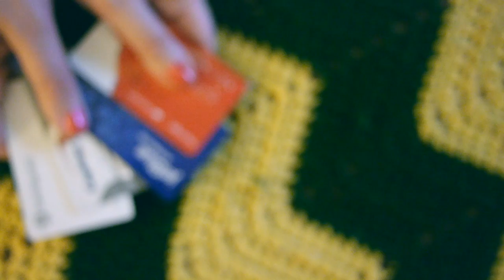Yannis Pappas - I Was Shot | Modern Comedian - Episode 15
Yannis Pappas is one of NYC's favorite native comics, born and raised in Brooklyn - a rarity amongst his peers. Few can write good jokes as fast as Yannis.

A year into stand up, Yannis was shot in a traumatic botched armed robbery attempt. In this episode, we see Yannis tell the story while working out some new jokes on the subject.

A NOTE FROM PBS DIGITAL STUDIOS: Comedy, in addition to being funny, can serve as social critique. The series Modern Comedian paints vivid portraits of the lives of comics and their creative processes, while also hinting at broader sociological themes. In order to document those comics both honestly and authentically, it includes strong language and some adult themes.